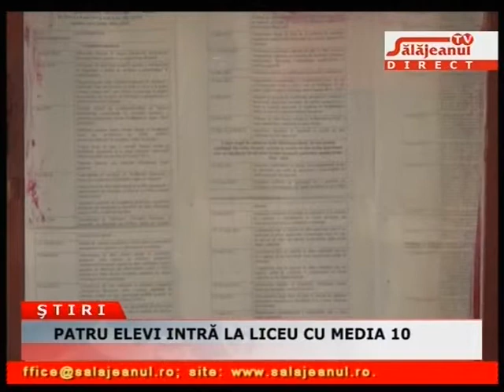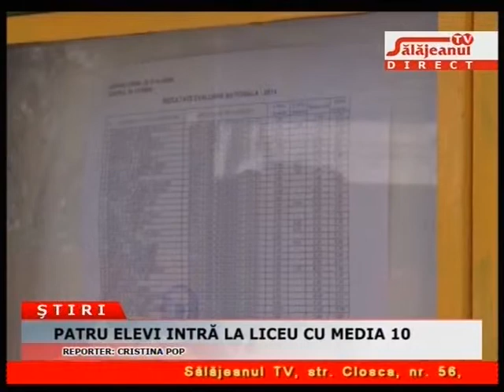PATRU ELEVI INTRĂ LA LICEU CU MEDIA 10